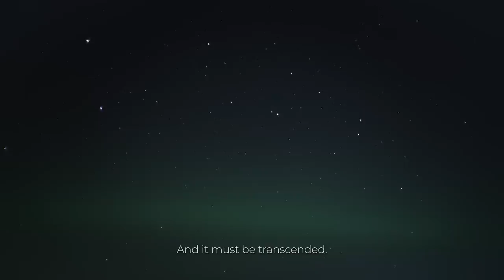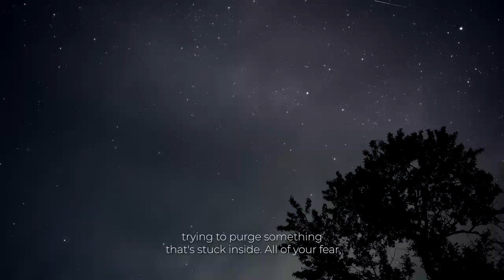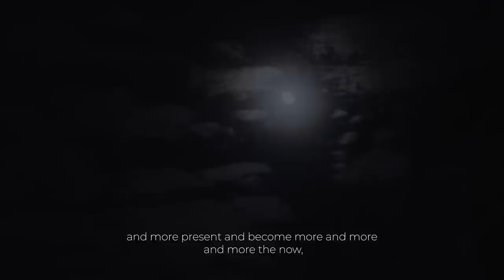Every Fear Must Be Faced - Kyle Cease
A deep revelation that came in at 3 am.

Every single fear must be faced.  You have lies in your body and life is now purging every single one.

If you don’t purge the fear internally, you may have to face it externally.

Go inward and surrender.  Find all of the false ideas of you.  You are here to discover what you truly are.

You are infinite freedom.